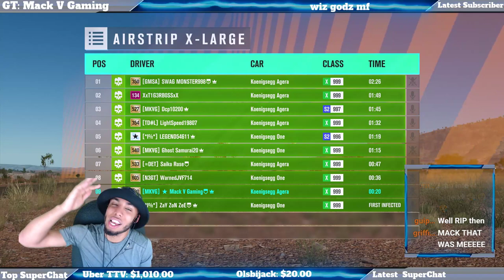Forza Horizon 3 Live Koenigsegg One:1 vs Agera *Insane!*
Forza Horizon 3 livestream Koenigsegg One:1 vs Koenigsegg Agera! Drag Races, Circuit and Point to Point, Infected and more to decide what is the better car in Forza Horizon 3! Join our Forza Horizon 3 open online freeroam lobby and choose your favorite car.

We livestream Forza and other games like The Crew 2 or Asphalt 9 daily!

To be come a sponsor and have access to green chat name and sponsor badge as well as 5 custom emojis click the join button beside the subscribe button or above the chat window of the livestream!